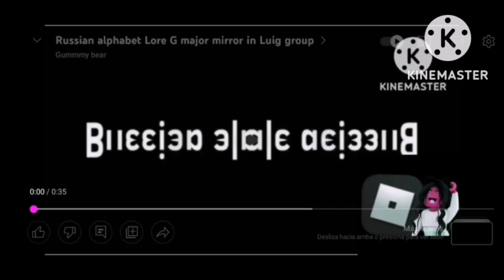Russian Alphabet Lore G Major Mirror Top in Luig Group Squared